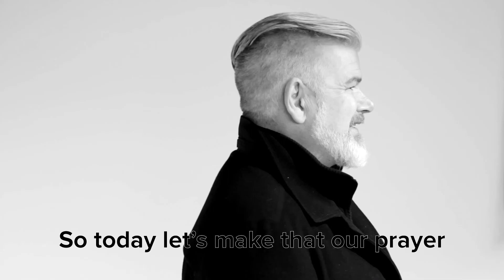Charles Haddon Spurgeon - Episode 6 // The Selah Series: Volume III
Week 2: Heroes of the Faith

Brian Heasley kicks off our week looking at inspirational figures from history